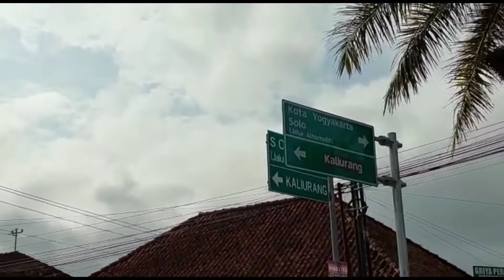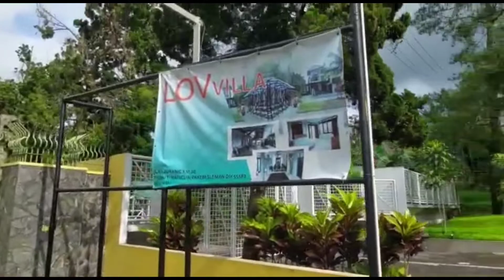gowes MAC ke kaliurang jogjakarta @kuzventura7145